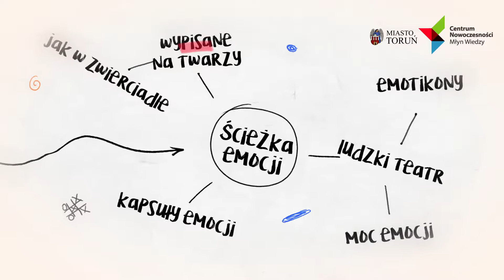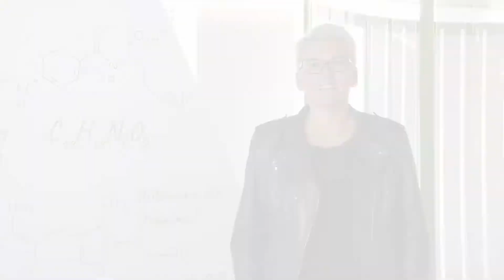Wystawa "Ścieżki dorastania" w Centrum Innowacyjnej Edukacji w Toruniu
Pod koniec 2019 roku powitamy pierwszych gości w Centrum Innowacyjnej Edukacji, które powstaje w kompleksie dawnych toruńskich młynów. Będzie dostępna w nim jedyna w Polsce wystawa skierowana do nastolatków - "Ścieżki dorastania".